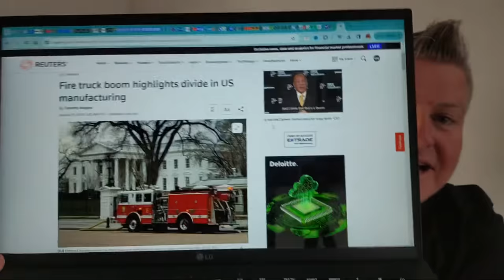Fire Truck Boom Compared To The Manufacturing Slump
🚨 If you search for " this will make you rich channel " on youtube you may find something cool that just started...

💸 If you would like to learn how to start a side hustle / business or buy items for less money 💰 and sell for more then here is a link to my course on how to start a side hustle and to get 50% off use code HALFOFF